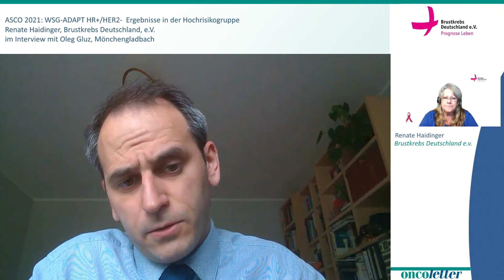ASCO 2021: WSG-ADAPT HR+/HER2- Ergebnisse in der Hochrisikogruppe, PD Dr. Gluz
"WSG-ADAPT HR+/HER2- Ergebnisse in der Hochrisikogruppe." Ein Interview mit unserem Beirat PD Dr. Gluz. (Renate Haidinger für Brustkrebs Deutschland e.V.)
Dieses Video ersetzt keinesfalls ein ärztliches Gespräch. Der Besuch bei einem Arzt zu einem qualifizierten Beratungsgespräch wird stets empfohlen. Ein Ratschlag oder eine persönliche Meinung sollte, bevor Sie diese in ihre Entscheidungen einfließen lassen, grundsätzlich mit ihrem Arzt besprochen werden. Bei Fragen zur Behandlung, Therapie und bei allgemeinen Fragen, wenden Sie sich bitte an ihren behandelnden Arzt und/oder zusätzlich an unseren Verein.